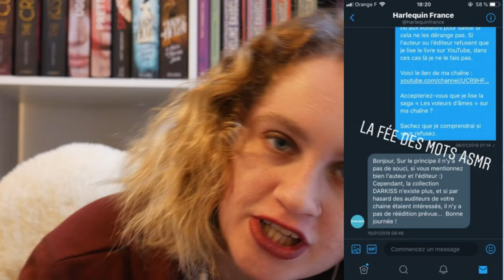ASMR | Lecture chuchotée - De toute mon âme ~ chapitre 10 ⚰️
Coucou, j'espère que tu vas bien et que ta rentrée s’est bien passée.

Avec l'accord de la maison d’édition française « Harlequin » , aujourd'hui on se retrouve pour la lecture du chapitre 10 de "De toute mon âme".

Met tes écouteurs et installe-toi confortablement pour écouter cette toute nouvelle histoire.

Tu peux trouver le tome 1 de « De toute mon âme », en allant sur ce

Tu peux me retrouver ici :
Snap : aliss_ia